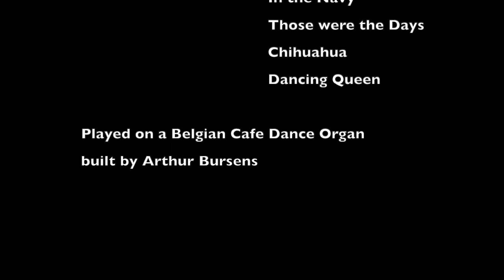New Roll for Arburo/Bursens Dance Organ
This is the first roll of new music to be created in several decades for the Bursens/Arburo 88-note scale. Arranged by Tom Meijer, it is the first of what we hope will be multiple new rolls for this scale.
The tunes on the roll are:
    1) In the Navy
    2) Those Were the Days
    3) Chihuahua
    4) Dancing Queen
The organ is an Arburo Belgian Cafe Dance Organ built by Arthur Bursens, probably in the mid-1930's. It has recently undergone a full restoration. These organs were used in cafes, restaurants, small dance halls, and other public venues where music was desired.